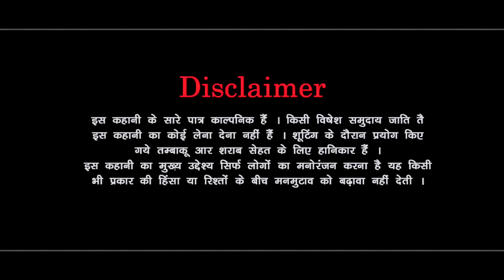भाग्यवान बेटी । दिल छु लेंने वाली Emotional Story | New Haryanvi Movie 2024। Haryanvi Natak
Tital -   भाग्यवान बेटी । दिल छु लेंने वाली Emotional Story | New Haryanvi Movie 2024। Haryanvi Natak

Artist -
Pawan Kharbaliya
Mandeep Sangwan
Madu bhardwaj
Rahul Saini
Pardeep Bhatla
manju Bhiwani
Reena,

haryanvi natak,

natak,

haryanvi movie,

haryanvi film,

rajasthani natak

haryanvi comedy,

हरियाणवी नाटक,

mandeep sangwan,

haryana natak,

hr natak,

desi natak,

bss movie,

natak haryanvi,

haryanvi movies,

haryanvi kahani,

haryanvi song,

haryanvi picture,

haryanvi story,

haryanvi naatak,

haryana film,

natak natak,

haryanvi serial,

haryanvi video,

haryanvi,

haryana comedy,

haryana movie,

haryanvi gane,

नाटक,

haryanvi kahaniyan,

हरियाणवी कॉमेडी,

haryanvi geet,

haryana picture,